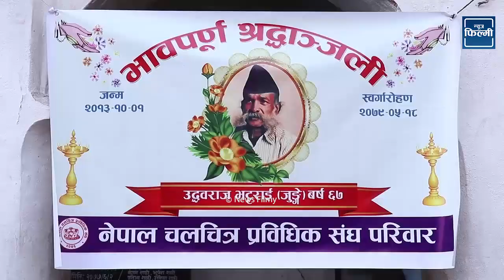जुंगे भट्टराईको विदाईमा समेत आएनन चलेका कलाकार : श्रीमती भावव्यहोल || Junge Bhattarai